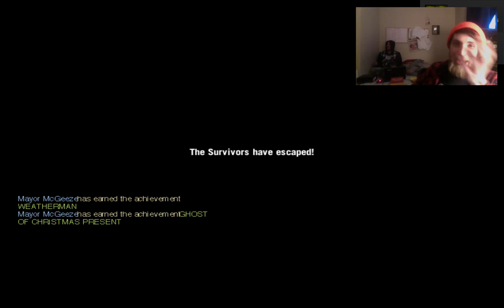Matt and Jay Play HARD RAIN W/mods